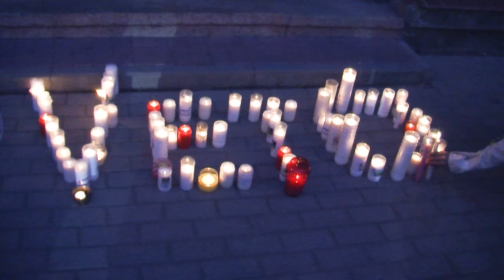Żądają veta. Trzeci dzień protestu w obronie sadownictwa